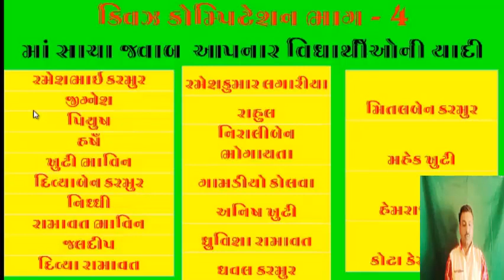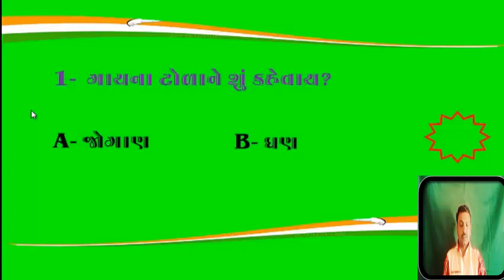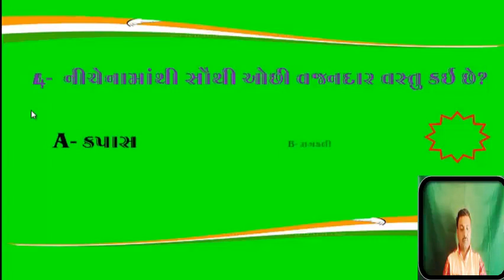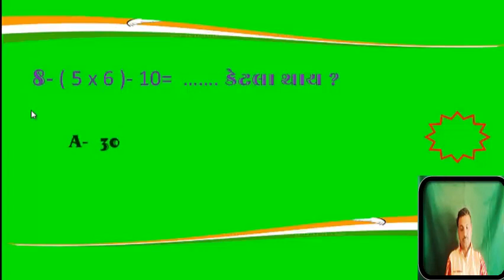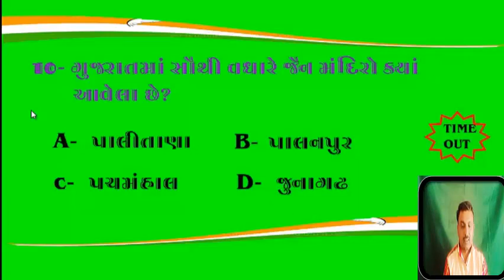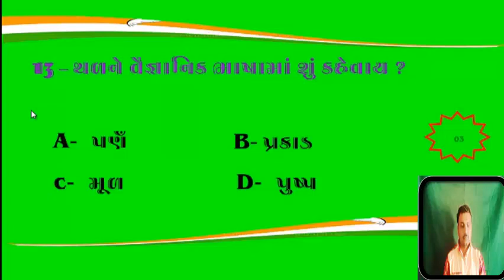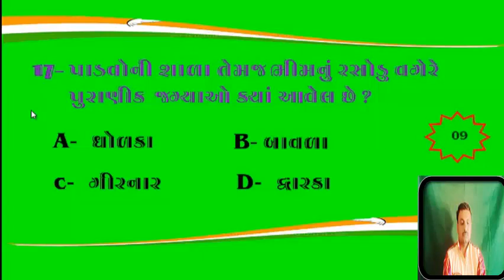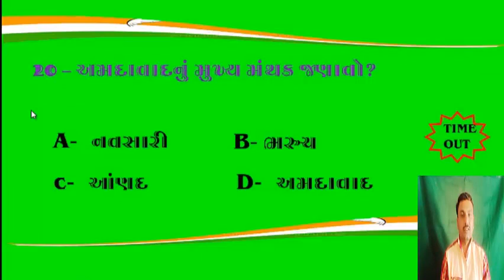GK || GK GUJARAT|| PART 5 GENERAL KNOWLEDGE ||તમામ સ્પધાઁત્મક પરીક્ષામાં ઉપયોગી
તમામ સ્પધાઁત્મક પરીક્ષામાં ઉપયોગી નવોદય પરીક્ષા,NMMS પરીક્ષા,તલાટી.ટેટ.ટાટ,કલાકઁ,પોલિસ,psi વગેરે પરીક્ષામાં ઉપયોગી